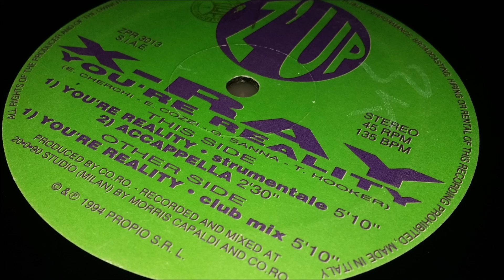X Ray - You're Reality (Club Mix)